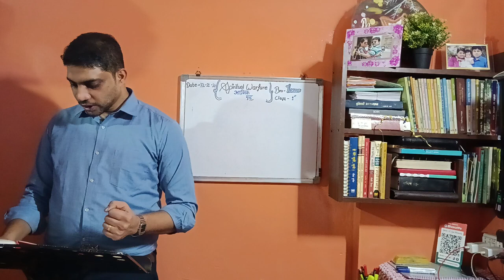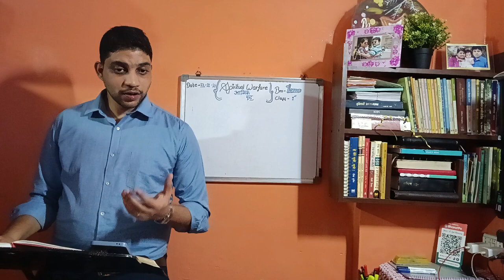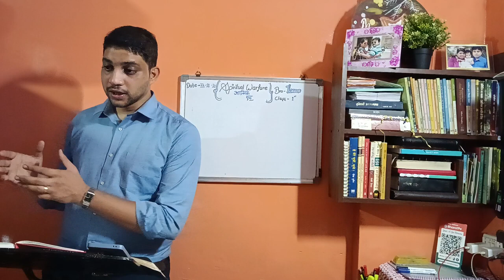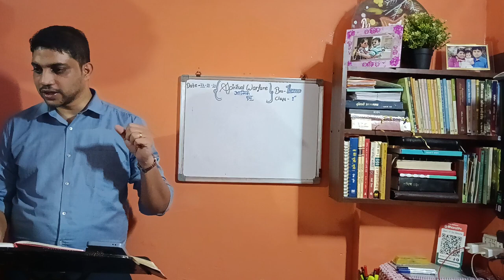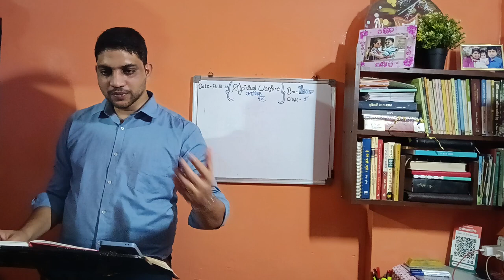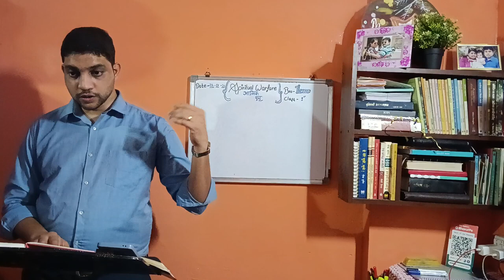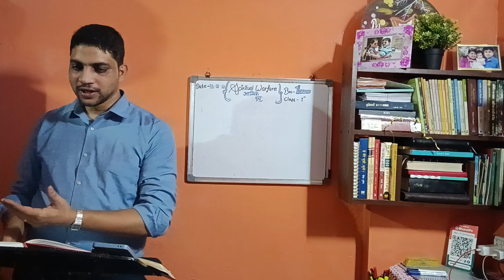आध्यात्मिक युद्ध | कक्षा 1 (2024)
Hi there,

Jesus loves you; receive His Love and Forgiveness
He alone can save you; call upon His Name during your trouble.